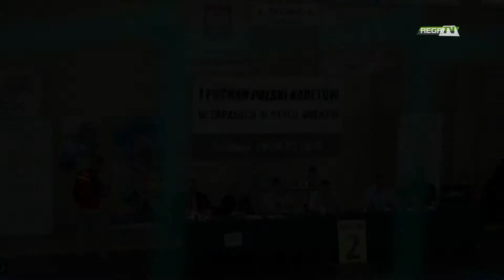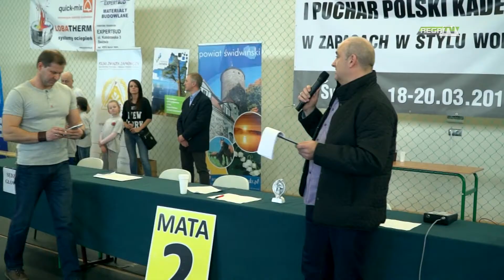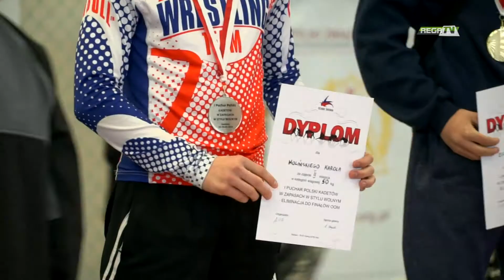Mistrzostwa Polski kadetów w zapasach w stylu wolnym.